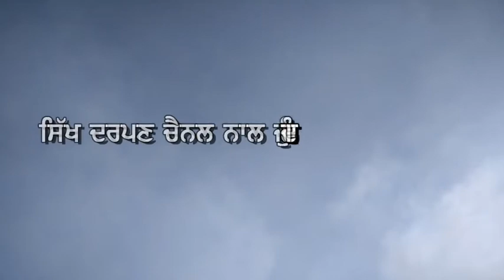Taal Dadra Variation | Tabla Lesson Hindi | #3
Hello Friends,

                                 In this video we have learnt  you about the  ‘Dadra variation’. Kindly Reaaz of it as much as and give your own views.

Sikh Darpan